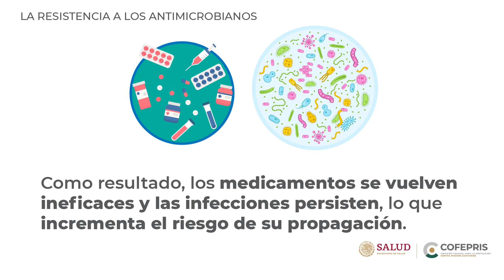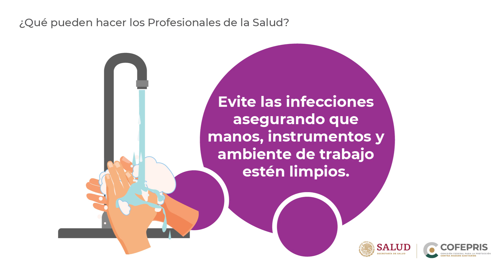Semana Mundial de Concienciación sobre el Uso de los Antibióticos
Semana Mundial de Concienciación sobre el Uso de los Antibióticos del 18 al 24 de noviembre de 2019